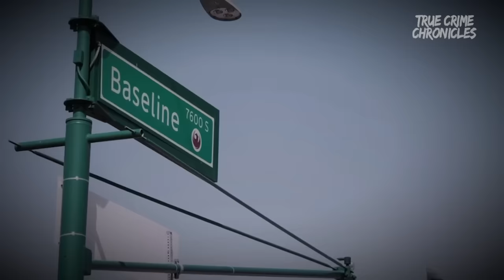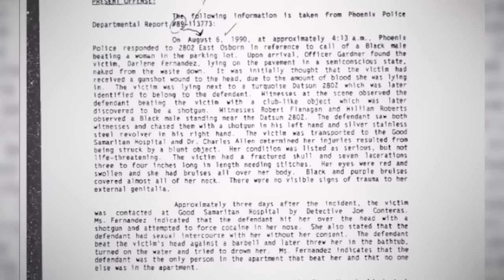The Most Violent Crime Case In America! | The Creepy Case Of Mark Gudo | True Crime Documentary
The horrifying story of a male rapist in the state of Arizona who committed over 70 crimes on over 30 victims.